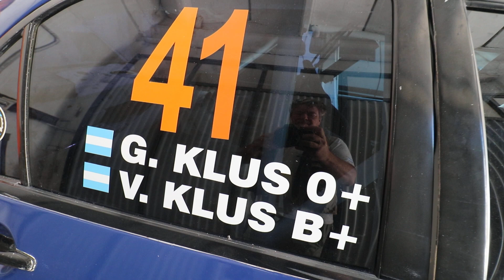Nota GERARDO KLUS en TALLER LH Rally en VCP con LUCIANO HERROU 8 Marzo 2024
Nota GERARDO KLUS en TALLER LH Rally EN vcp
 con LUCIANO HERROU 8 Marzo 2024